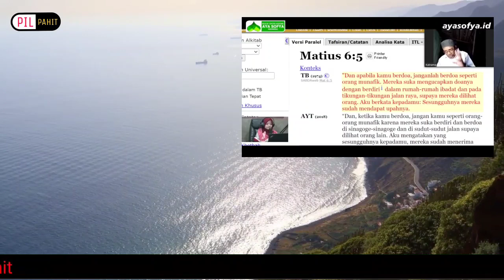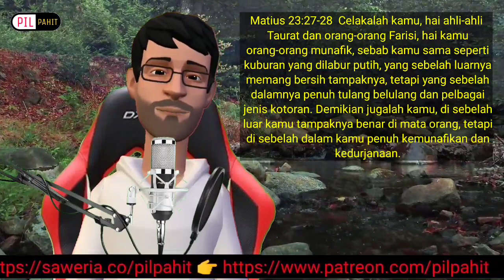Yesus Berdoa Seperti Orang Mu- napik?